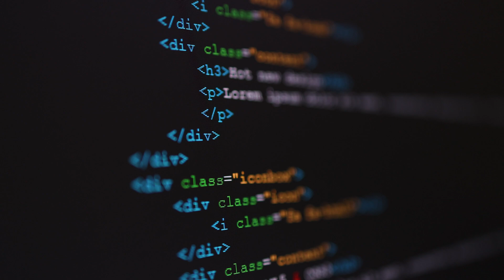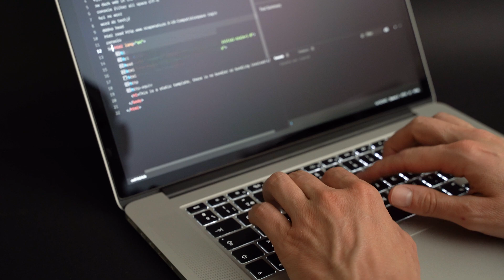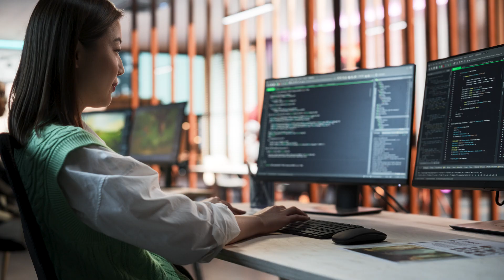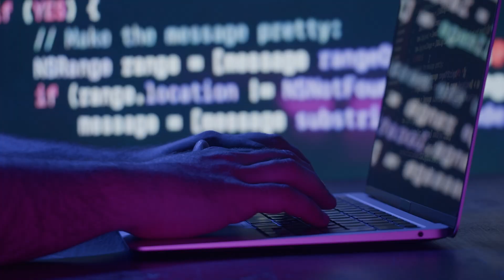Bringing Generative AI to Market with AWS | Amazon Web Services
This episode acts as a guide for developing generative AI tools to bring to market and have an impact on customers. AWS Sr. Manager of Horizontal ISVs Morris Singer lays out the relative ease of adopting generative AI into relevant business practices. ISV partners from Salesforce, Automation Anywhere, and Genesys discuss how they approach developing new tools with automation and how AWS products can help them produce business outcomes in an innovative way.